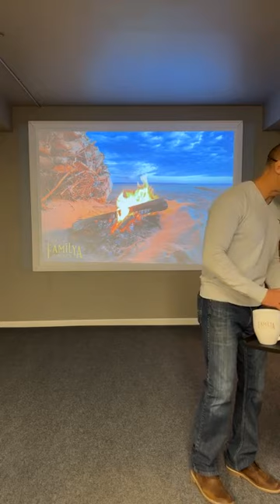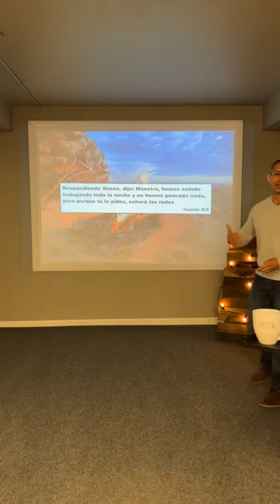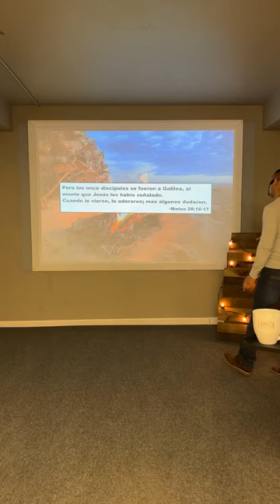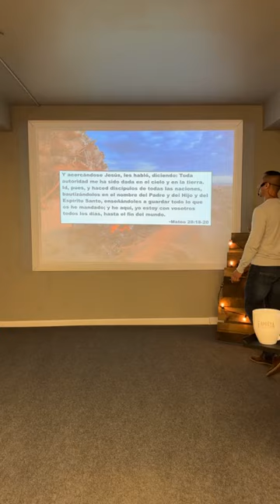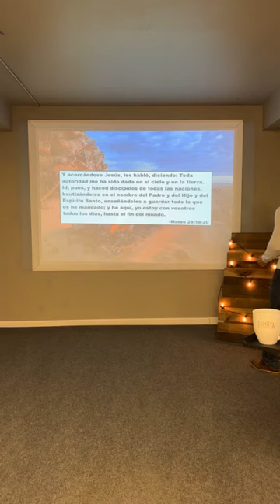Confía en Dios - Pastor Gilberto Delgado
Juan 3:16 dice que si crees en Jesucristo, algún día podrás ir al cielo.

Lucas 5:5
Mateo 28:18